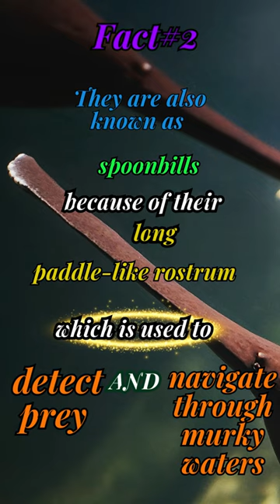Discoverinig American Paddlefish: 12 fascinating facts about this amazing fish- part 1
In this video, we're going to take a look at 12 fascinating facts about the American eel. This fish is definitely one of a kind, and it's worth spending some time learning about it!

"Dive into the Wonders of American Paddlefish: 12 Captivating Facts!"

Fact #1: Join us on an exploration of the American Paddlefish, a remarkable freshwater species found in the Mississippi River Basin and its tributaries.

Fact #2: Discover the unique feature that earned them the nickname "spoonbills" - their elongated, paddle-shaped rostrum, perfect for detecting prey and maneuvering through murky waters.